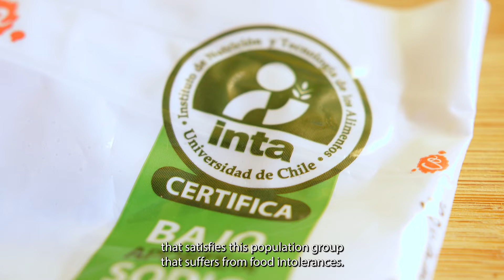Human Nutrition Unit - Alimentary intolerance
Magdalena Araya